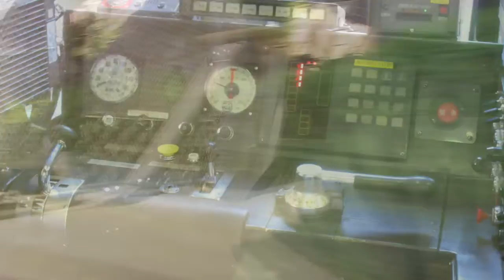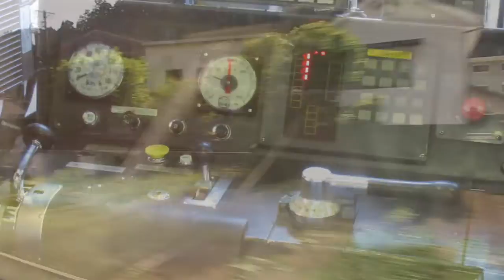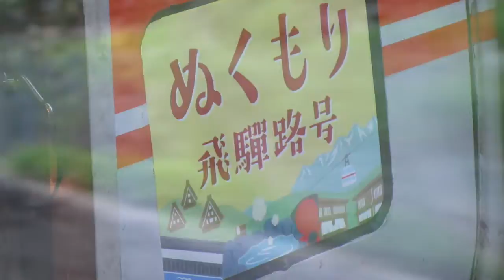JR東海 キハ85系 臨時急行 ぬくもり飛騨路号 〜下呂駅発車後車内放送〜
2017年５月２０日、撮影。

下呂駅発車後の車内放送も録音しました。何人かの職員が手を振って見送りをしていました。写真も良いかなと思って動画に写真を合成しました。